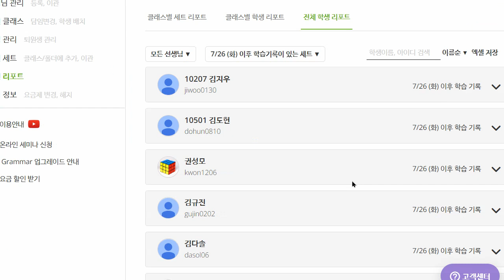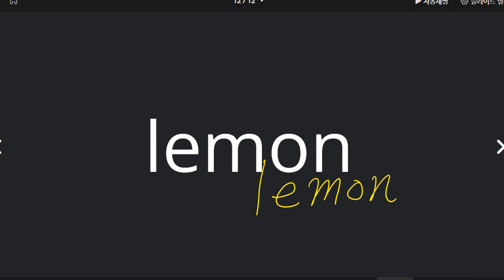신혜원 2022 08 03 초등 보카 어휘 성취도 90